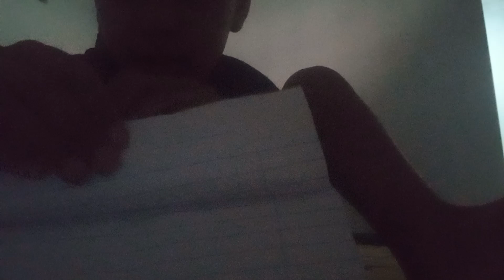las mejores dagas en Papel con lucas